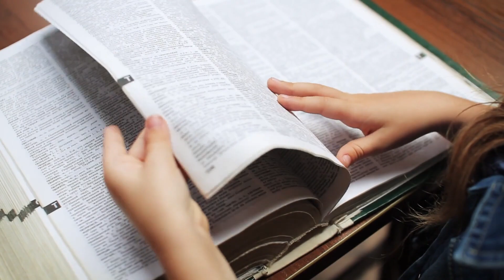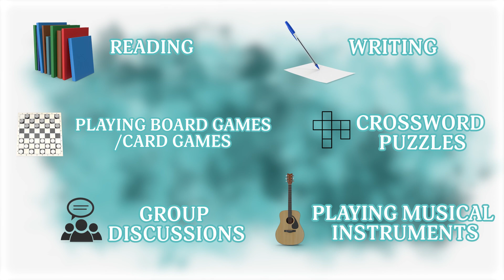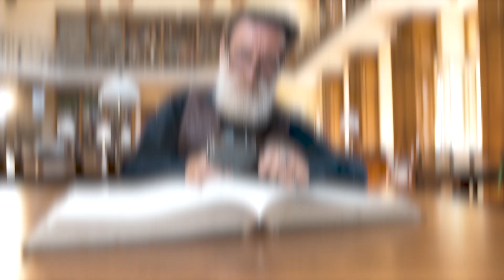Neuroplasticity Without Exercise – Cognitive Reserve Is The New Path to a Healthy Brain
Cognitive reserve allows your brain to function well even with genetic risk factors and pathological brain changes. Here we discuss what cognitive reserve is, how the research shows that it’s effective, and a specific 3-tiered plan to get it.

SKILLSHARE:
The first 1000 people to use this link will get a free month of Skillshare classes